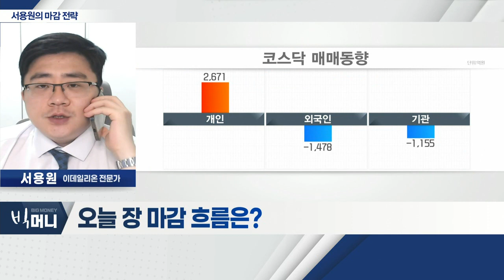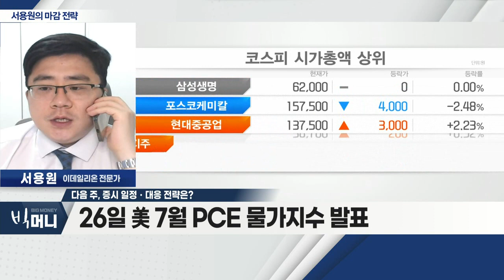금리 인상, 부정 VS 긍정 발언… 변동성 장세_서용원 마감 전략 (20220819)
- 금리 인상, 부정 VS 긍정 발언… 변동성 장세
- 환율 급등… 외국인 수급 제한적 흐름
- 美 옵션만기일 D-1… 지수 '박스권' 장세

Q. 다음 주, 증시 일정ㆍ대응 전략은?
- 24일 美 엔비디아 실적 발표
- 25일 美 잭슨홀 미팅 및 한국 금통위
- 26일 美 7월 PCE 물가지수 발표